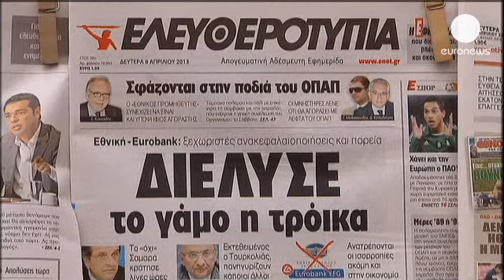Atene, bancari in rosso: a rischio fusione Eurobank e Banca Nazionale della Grecia - economy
Tonfo dei titoli bancari alla Borsa di Atene, a causa dei timori di una possibile sospensione del piano di fusione tra Eurobank e la Banca Nazionale della Grecia.

Le quotazioni dei due istituti hanno perso circa il 30%. Domenica, la banca centrale del Paese ha annunciato che i principali istituti di credito saranno ricapitalizzati separatamente.

Eurobank e la Banca nazionale della Grecia hanno bisogno di circa 15,6 miliardi di euro per scongiurare il rischio insolvenza. Ma entrambe le banche hanno ammesso di non essere in grado di raccogliere il capitale necessario attraverso l'emissione di nuove azioni, e questo significa che passeranno sotto il controllo dello stato.